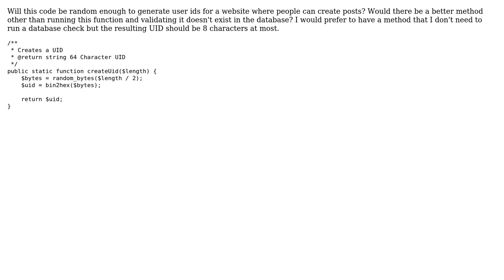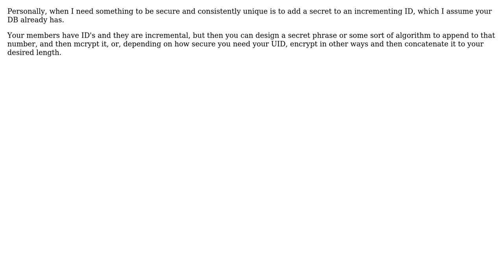Code Review: Generating user ids on a random forum website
With thanks & praise to God, and with thanks to the many people who have made this project possible! | Content (except music & images) licensed under CC BY-SA | Music | Images & others | With thanks to user Joe Scotto user Jamal user Ice76 and the Stack Exchange Network Trademarks are property of their respective owners. You are responsible for your own actions.